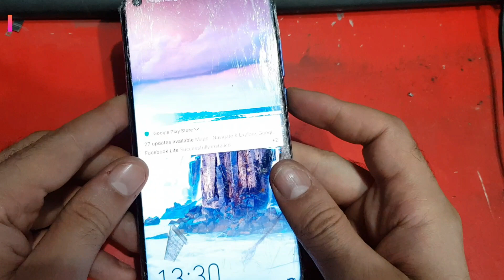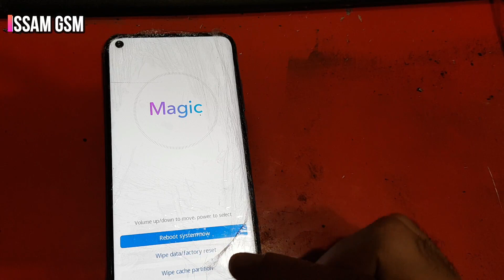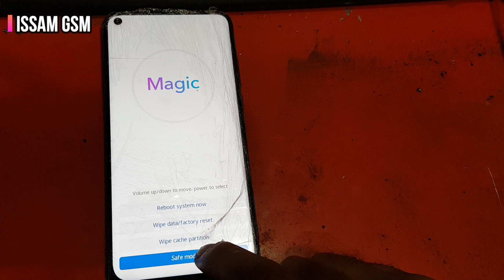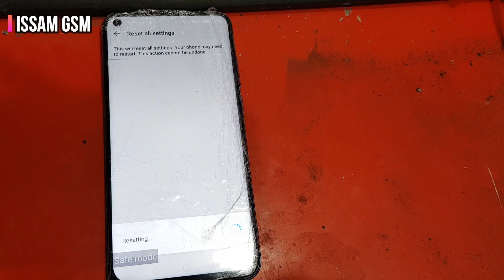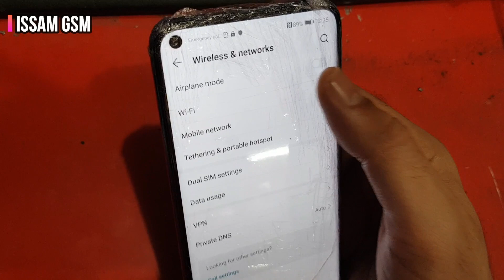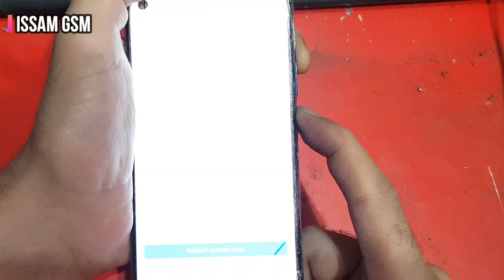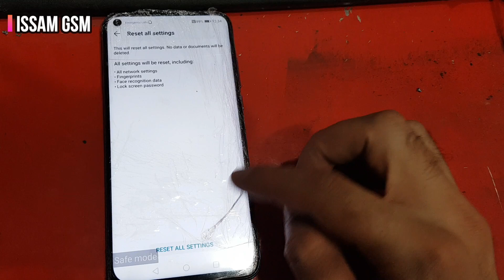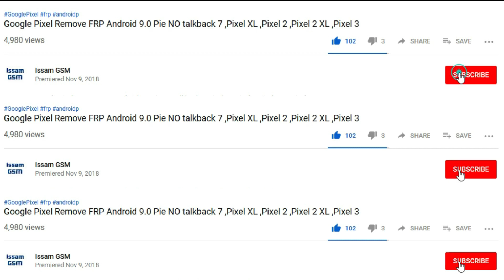Bypass Google Account HONOR View20 PCT-L29 | PCT-L29 Android 9.1.0 Unlock Device to Continue[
In this video tutorial I will show you how to bypass Google account and remove factory reset protection FRP on :HONOR View20 PCT-L29 Android Pie 9.1.0
This Tutorial work fine with all devices running Android Pie 9.1.0 last build .

Unlock Device to Continue frp
safemode HONOR frp method

how to bypass google account HONOR View20 ?
how to make frp bypass HONOR View20 frp bypass?
how to bypass frp inHONOR View20 ?
how to bypass google account // remove FRP from HONOR View20 ?
How To remove frp from HONOR View20 ?
how to remove frp HONOR View20 ?
How To remove frp from HONOR View20 android 9.1.0 ?